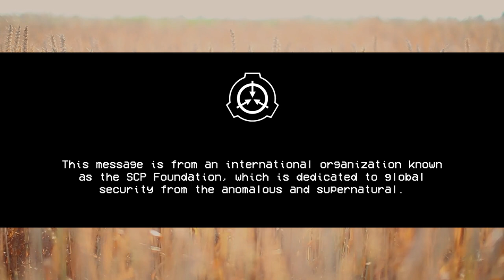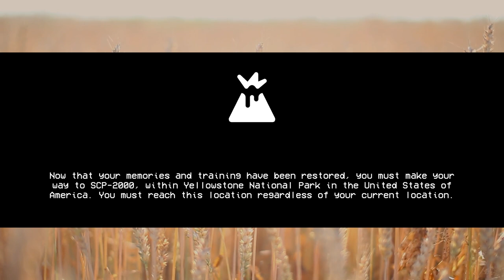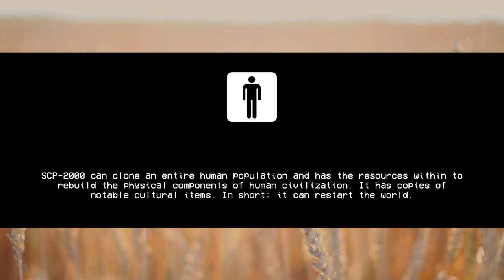You Must Save the Human Race - SCP-2000 EAS SCENARIO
Based on: "SCP-2000" by HammerMaiden, from the SCP Wiki.